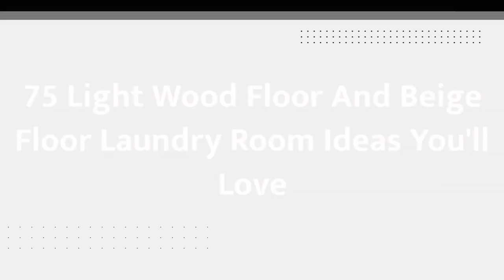75 Light Wood Floor And Beige Floor Laundry Room Design Ideas You'll Love ♡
0:00:00 - Intro
0:00:12 - Light Wood Floor And Beige Floor Laundry Room Design Ideas You'll Love: Inspirations 1 to 25
0:02:59 - Light Wood Floor And Beige Floor Laundry Room Design Ideas You'll Love: Inspirations 26 to 50
0:05:57 - Light Wood Floor And Beige Floor Laundry Room Design Ideas You'll Love: Inspirations 51 to 75